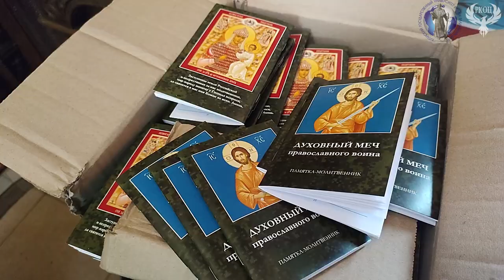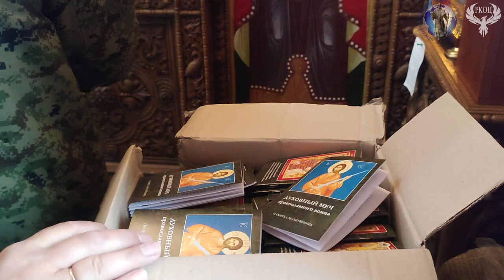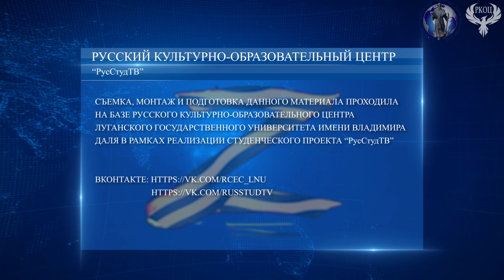Новости ДУ 2022 12 23 Молитвослов